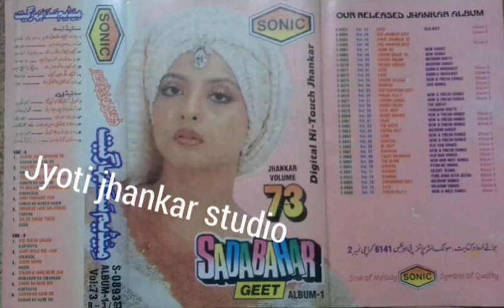Dil ke tukde tukde_sonic_73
Jyoti jhankar studio